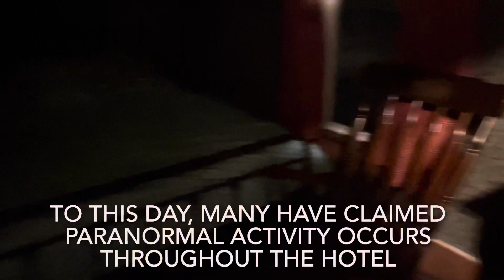Haunted Roads Hotel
The Roads Hotel in Atlanta, Indiana said to be haunted by spirits dating back to the late 19th century. Famous prohibition era names have stayed at the hotel including John Dillinger and Al Capone. This hotel is ran by the Lost Limb Foundation, so if you are ever in town, go check them out!